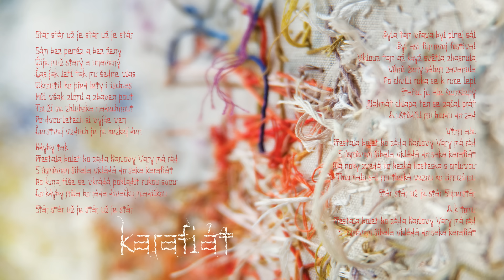MIG 21 - Karafiát (ALBUM, 2014)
Píseň Karafiát z alba Mig 21 - ALBUM (2014).

Zpěv a text: Jiří Macháček
Hudba: Tomáš Polák
Hrají: Pavel Hrdlička (trubka), Jan Hladík (bicí), Tomáš Polák (kytara), Adam Stivín (baskytara), Matěj Benko (keyboards)

© Mig 21 a Promoteam, 2014